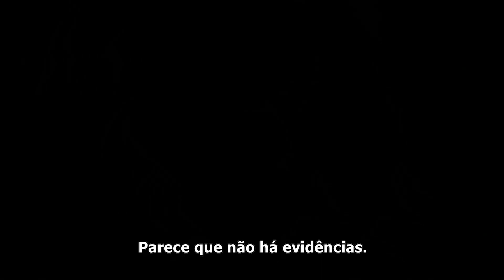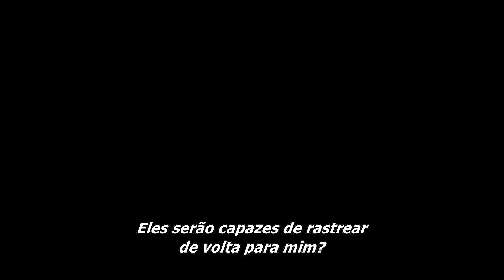Confession 2023 Trailer Legendado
Confession 2023
Trailer legendado em português Br.
Direção: Dayna Hanson.
Artistas: Clark Backo, Sterling Beaumon, Mark Cryer, Marsha Dietlein, Michael Ironside.

Sinopse: Um promissor promotor distrital assume o caso de uma jovem que acusou três homens de agressão sexual. Ela coloca sua carreira em risco para descobrir uma teia mais profunda de mistério, assassinato e decepção.